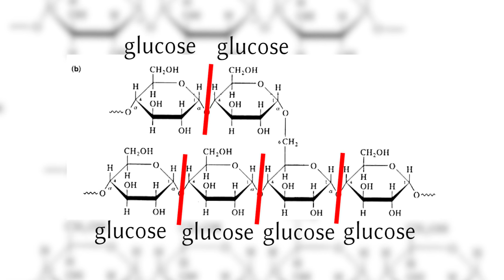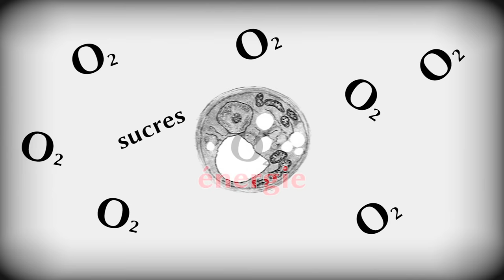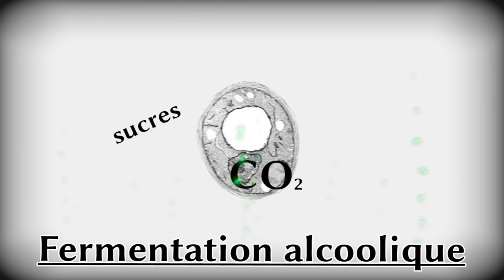Je fabrique ma propre BIERE ! - TP #4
Levures, houblons, céréales, nombreux sont les mécanismes biologiques à l'origine du breuvage de Gurdil. Mais au delà de la biologie, c'est surtout parce que c'est cool de fabriquer sa propre bière. Enjoy!

ERRATUM & Précisions:
- Nous disons dans la vidéo que seule S. cerevisiae est utilisée, c'est faux, elle est utilisée pour les fermentations hautes, pour les basses, il s'agit de pastorianus qui permettra d'obtenir des "lager". Ce qui est logique vu les deux catégories décrites ensuite comportent évidemment plusieurs autres sp. Toutefois, ces deux sp. sont les plus couramment utilisées.Et enfin notez que cette "pastorianus" est issue d'une hybridation entre S. cerevisiae et d'autres levures, elles sont toutes très proches et font réfléchir sur la notion d'espèces. Biologistes que nous sommes, nous en mettons beaucoup dans le même panier ;). Par ailleurs, il existe évidemment beaucoup de levures, comme celles permettant de faire les fameuses lambics.
- Attention concernant les IPA, qu'on soit bien d'accord, ces bières houblonnées n'étaient pas les seules à être envoyé en Inde. Je précise bien que les bières d'aujourd'hui "s'inspirent" des anciennes IPA, celles de type "houblonnées" donc,  bien qu'elles n'aient certainement pas grand chose à voir (notamment car les IPA actuelles ont un houblonnage à froid (càd sans ébullition), là où cela ne devait pas être le cas pour les IPA "anciennes"! En revanche, la forte teneur en alcool semble tenir du mythe. Il y a donc un léger débat sur l'origine des IPA, où certaines sources ont tendance à ne pas apporter ces nuances. Le "pas seulement" de la vidéo vient du fait qu'avant même les véritables IPA envoyés en Inde, il existait des Pale Ale, au 17-18ème siècle.

Crédits musiques:
Meatball Parade, Kevin Mc Leod,
Overture by Tchaikovsky,
Beach Bum, Kevin Mc Leod,
Surf Shimmy, Kevin Mc Leod,
Careless Whisper, Georges Michael,
Virtutes Intrumenti, Kevin Mc Leod,
Motherlode, Kevin Mc Leod.

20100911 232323 Yeast Live.jpg, Bob Blaylock
Karlheinz Oswald Hildegard von Bingen, Eibingen.JPG, Gerda Arendt